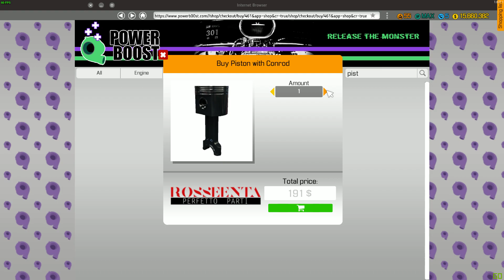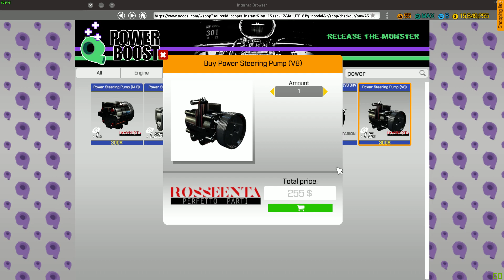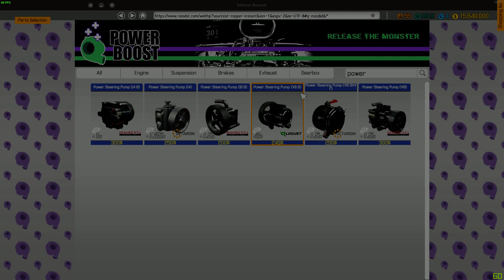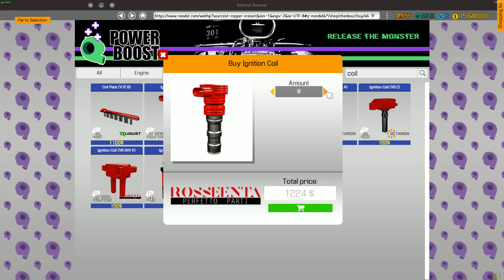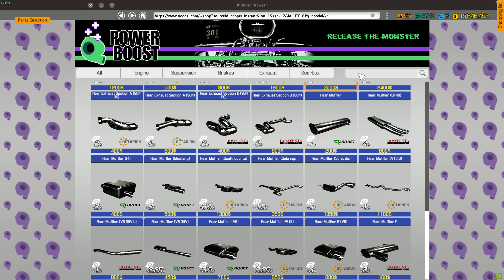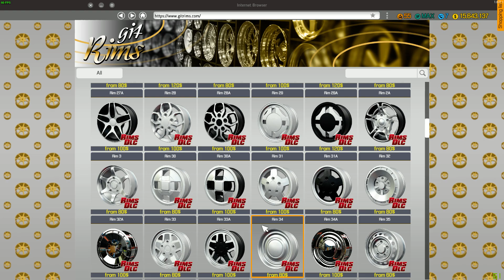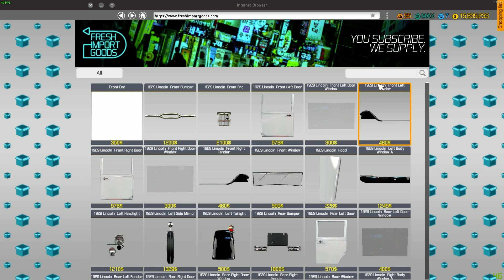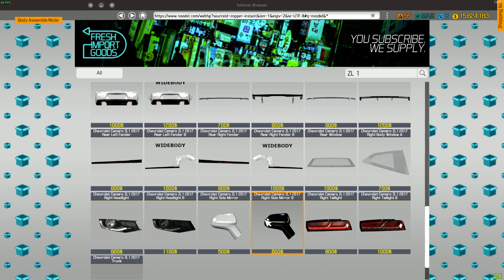Car Mechanic Simulator 2018 2017 Chevrolet Camaro ZL1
Fine tuning 2017 Chevrolet Camaro ZL1